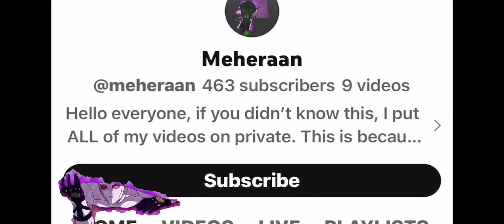[YBA] How to get a Stand Skin in YBA: DIO’s Edition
this is just jokes btw i don’t think it works cuz dio is very naughty.